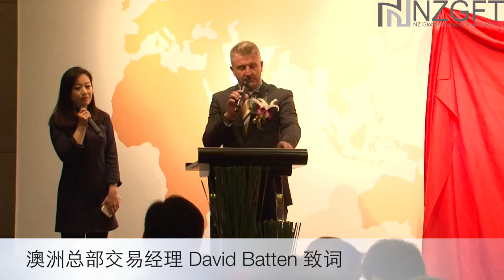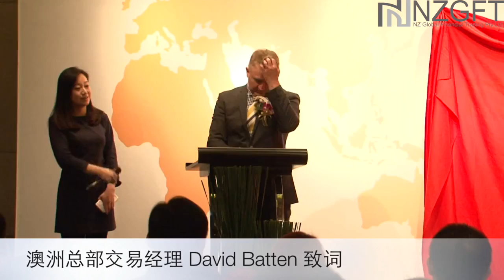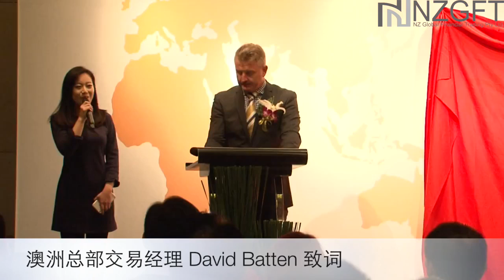NZGFT登富特澳洲總部交易經理 David Batten 致詞720p